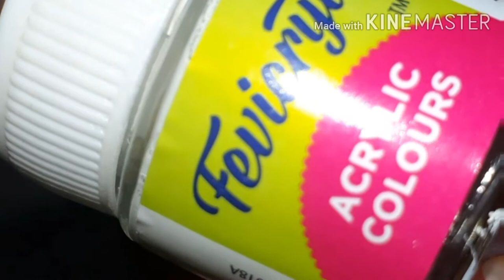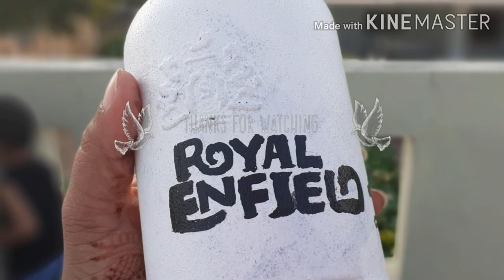Royal Enfield bottle painting| bullet painting|Royal enfield lover's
Hi
ThanQ for watching my video.